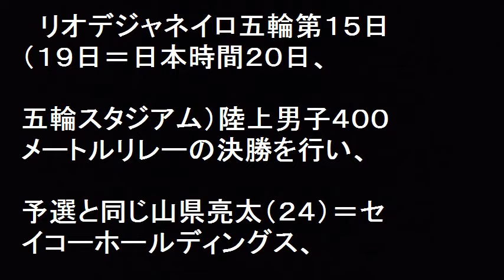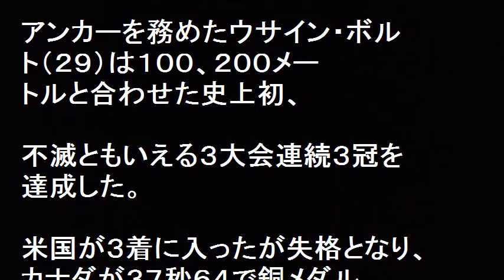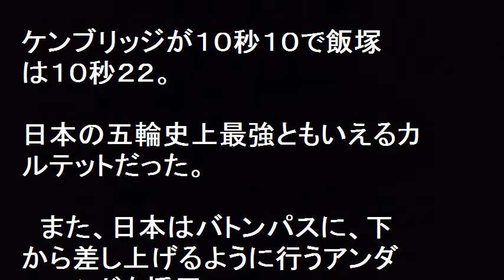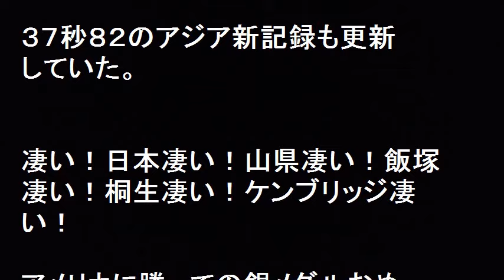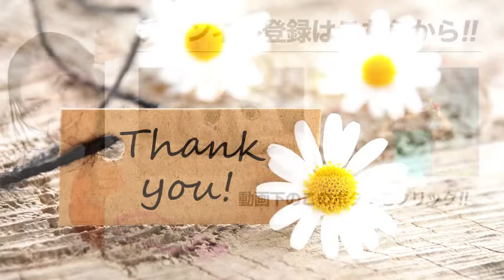【リオ五輪】日本男子陸上400mリレー初の銀メダルに感動！米国破った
リオ五輪の男子陸上400mリレーは日本初の銀メダル獲得！ボルトは３冠達成した。
リオデジャネイロ五輪陸上男子は400メートルリレー決勝は予選と同じ、山県亮太、飯塚翔太、桐生祥秀、ケンブリッジ飛鳥のオーダーで臨んだ日本は、
３７秒６０の日本新＆アジア新記録で銀メダル。銅だった２００８年北京五輪以来、２大会ぶりのメダルを獲得した。

【関連動画】

【リオ五輪結果速報】陸上男子400Ｍリレー予選　ボルト抜きジャマイカ抑え日本１着で決勝進出

【バトン落下】アメリカ代表、異例のタイムトライアルへ 女子400mリレー　陸上女子4×100メートルリレー

日本男子４００ｍリレー で銀メダル　アジア新３７秒６０でジャマイカに次ぐ２位

リオ五輪 陸上男子400ｍリレーで日本が銀メダル! 男子のトラック種目では過去最高の成績! 北京大会以来、2大会ぶりのメダル! 東京五輪も期待大! 最新速報結果 youtube